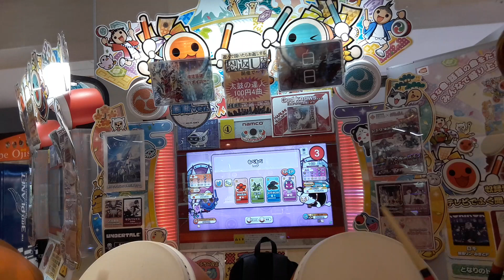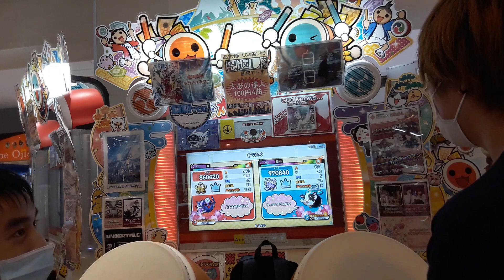太鼓系YouTuber翔さんとセッションしました動画